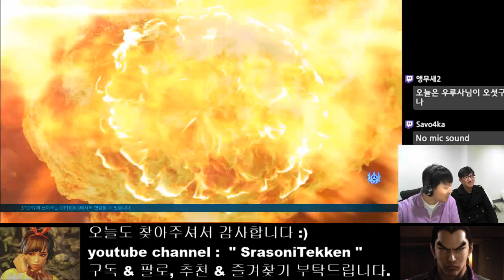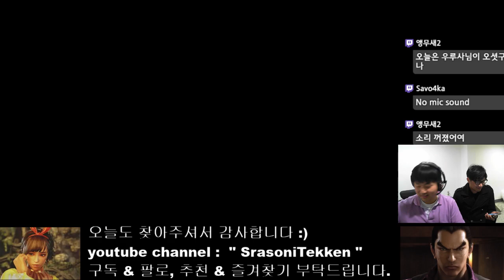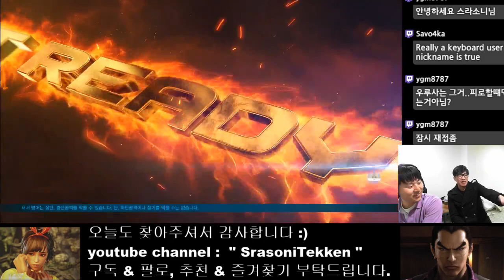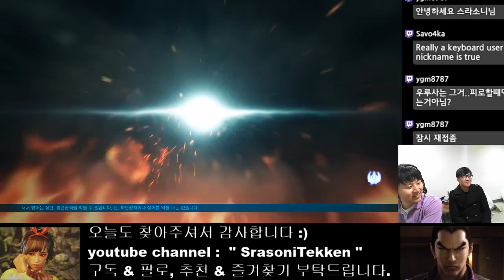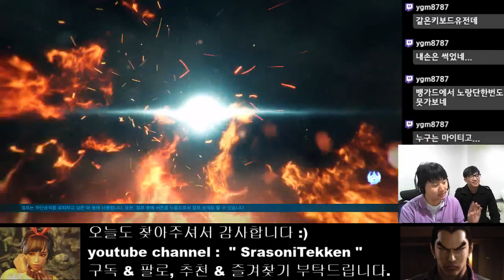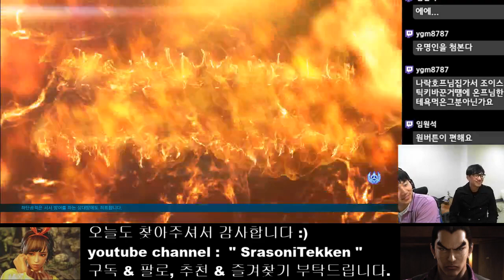[SrasoniTekken] MightyRuler Match - Woorusa (Kuma) vs Poltan (King)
쿠마 vs 킹